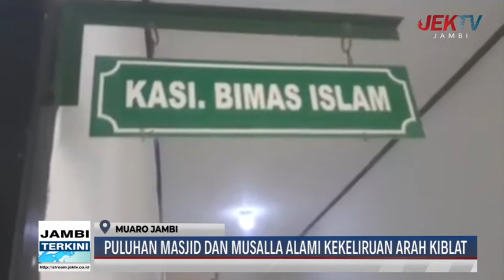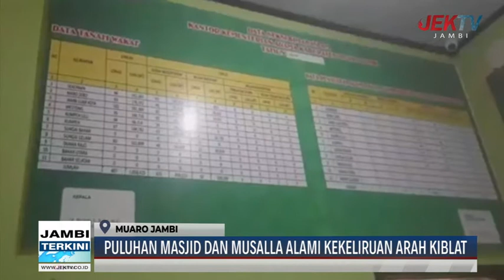PULUHAN MASJID DAN MUSALLA ALAMI KEKELIRUAN ARAH KIBLAT